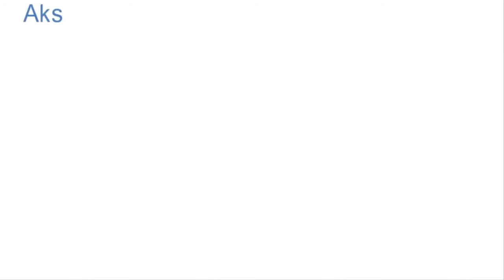Akshay Kumar Vs John Abraham Comparison | TECH PROB SOL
SAKHI SARWAR